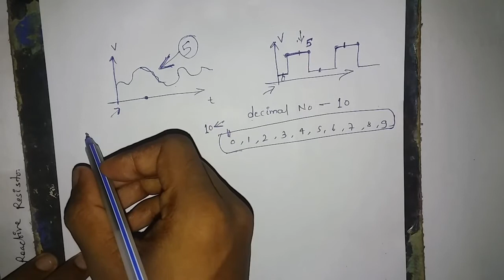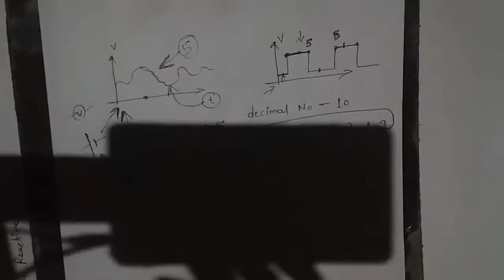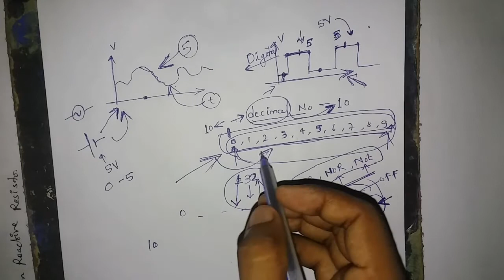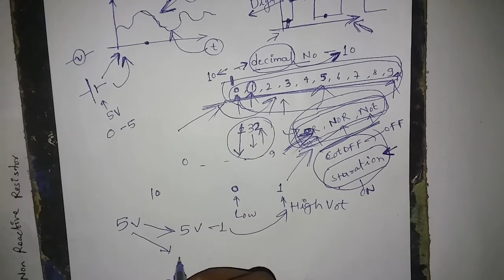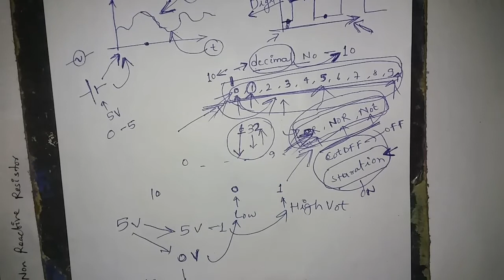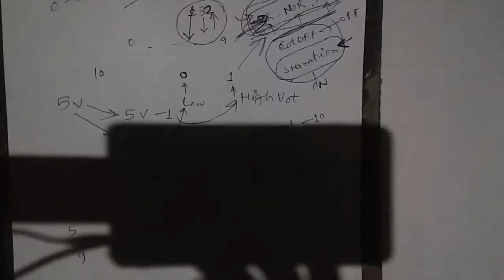introduction of number system || नम्बर सिस्टम // परिचय //